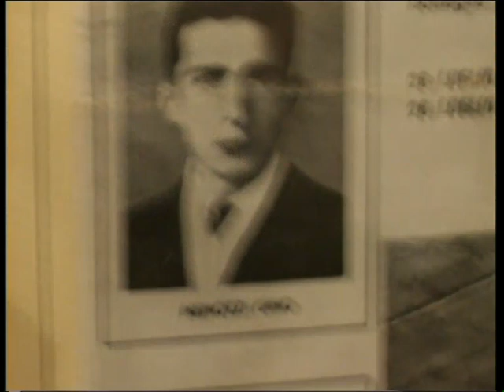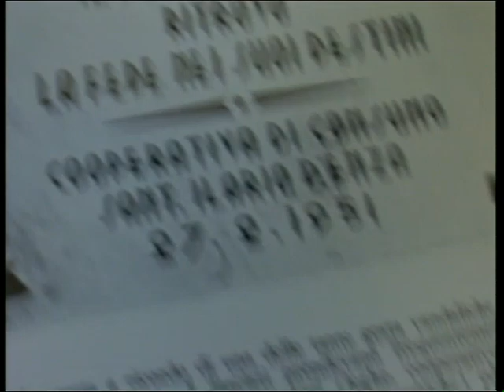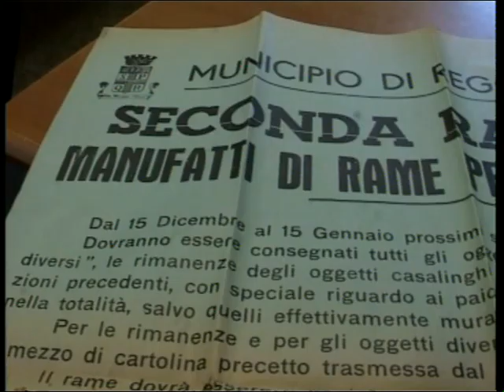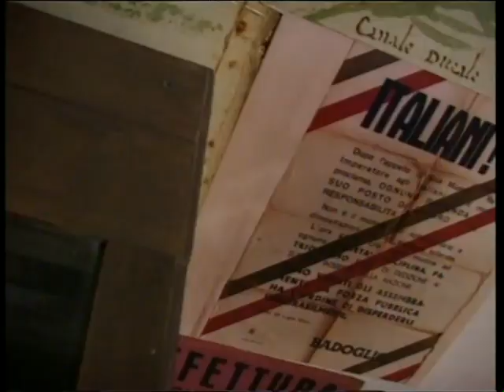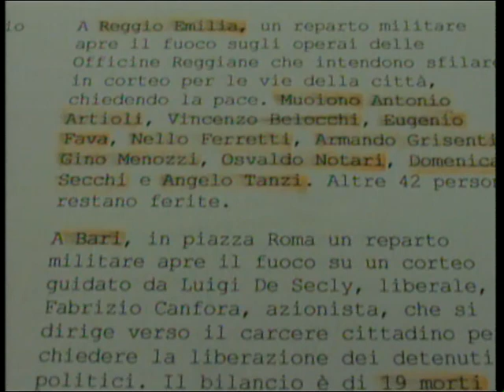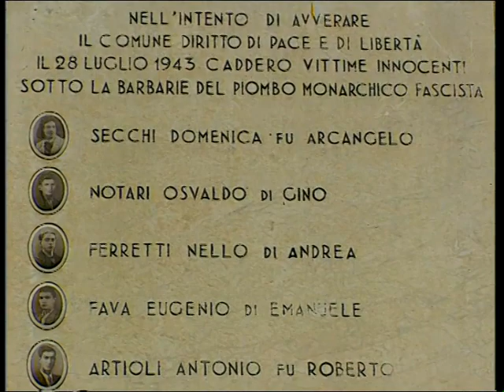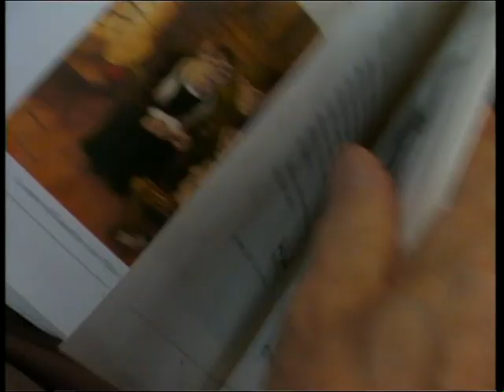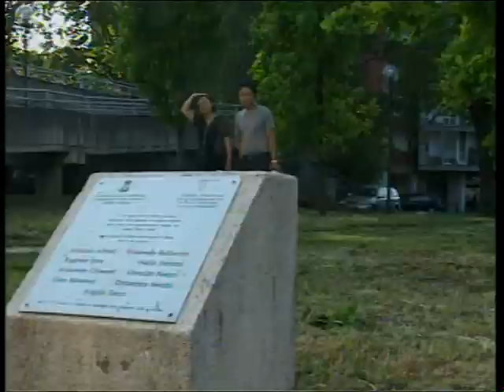Officine Reggiane - 28 luglio 1943 - I percorsi della memoria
È il 28 luglio del 1943 e alle Officine Meccaniche Reggiane gli operai escono dai reparti, abbandonano il lavoro e si radunano nei viali della fabbrica.
Sono migliaia, come era avvenuto due giorni prima. Ma alla prima gioia per la caduta del fascismo ora  si unisce la volontà di fermare la guerra..
I cortei sono pronti per uscire dalla fabbrica, per andare di nuovo a Reggio, in città, a gridare a tutti che è tempo di pace.
Ma un plotone di bersaglieri italiani sbarra loro l'uscita e spara contro giovani apprendisti, donne, operai ed impiegati inermi, provocando una strage.
Davanti ai cancelli delle Officine Meccaniche Reggiane muoiono nove innocenti.

In collaborazione con il Centro Studi R60 e il Comune di Reggio Emilia
Regia Mauro Morbidelli
Istoreco, Italia 2003